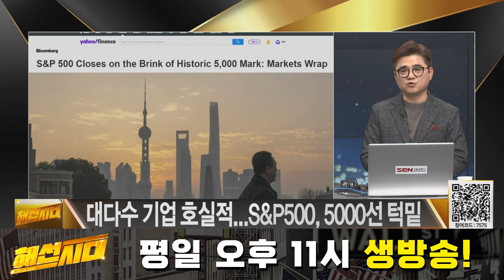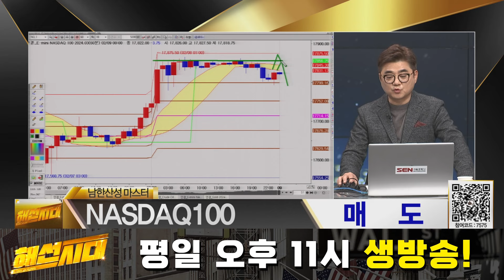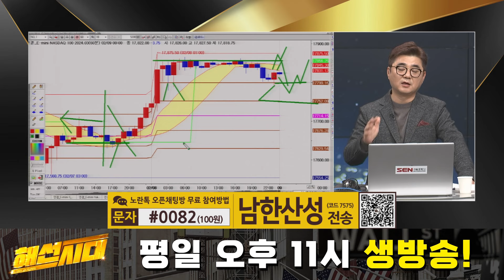[해외선물] 전일 미증시 상승, 금리가 아닌 실적이 견인! | 해외선물, 미증시, 금리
전일 미증시 상승, 금리가 아닌 실적이 견인!

자세한 내용은 남한산성 마스터의 [해선시대] 영상을 통해 확인하시기 바랍니다.